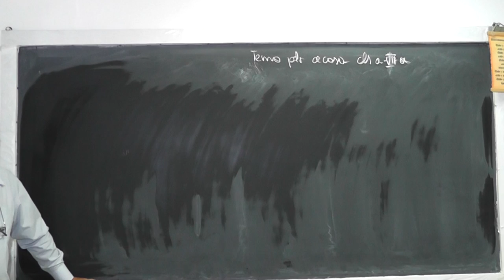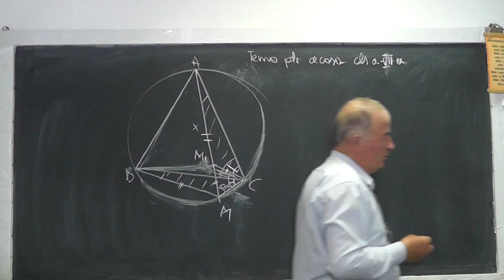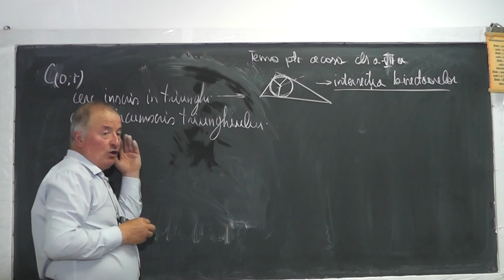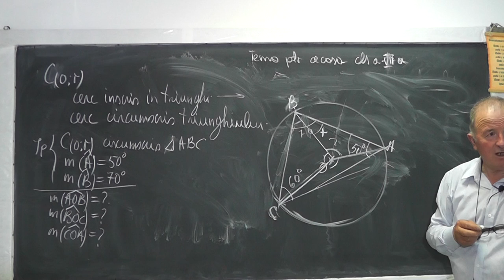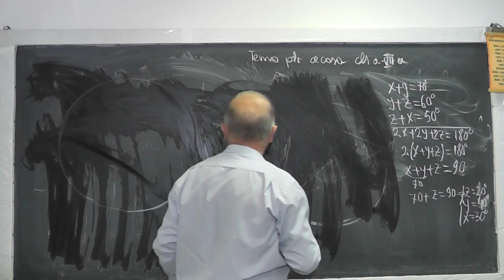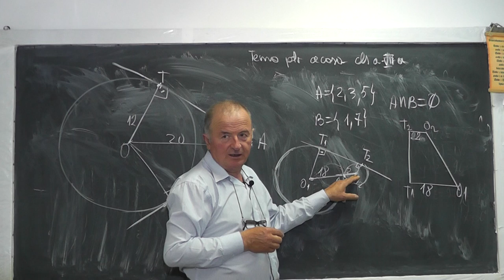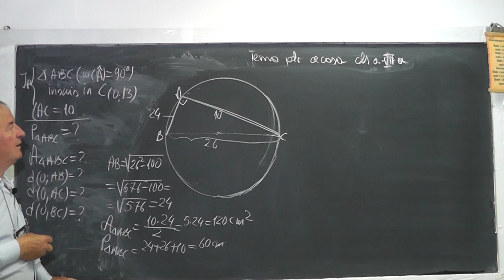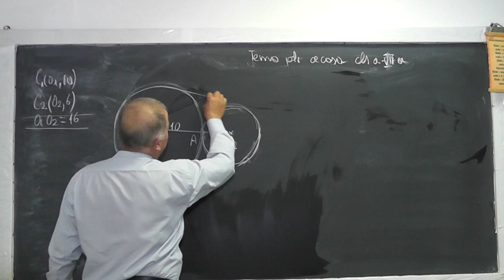1/2 1019 Cercul Poligoane inscrise sau circumscrise unui cerc Triunghiul Formula lui Heron - Clasa 7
Aceste lectii sunt sustinute de voi si daca va sunt utile, as aprecia un Like, Share, Comment - In aceasta lectie de matematica pe care o puteti vedea in direct si pe ne ocupam de tema pentru acasa la geometrie la clasa a VII-a. Din cuprins: La inceputul lectiei am reluat Teorema lui Schooten din lectia anterioara (Lectia 1016) si am vazut rapid doua solutii, am continuat cu poligoane inscrise sau circumscrise unui cerc, probleme cu pozitia relativa a doua cercuri (tangenta comuna, tangenta interioara, tangenta exterioara, teorema inaltimii, formula lui Heron, teorema lui Pitagora, arii).